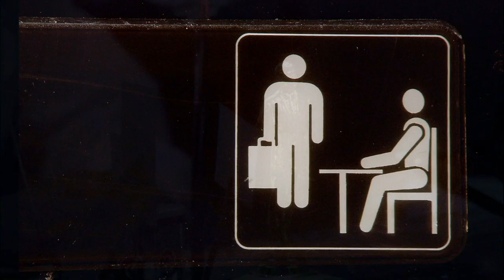The Office US | 2009 | Opening